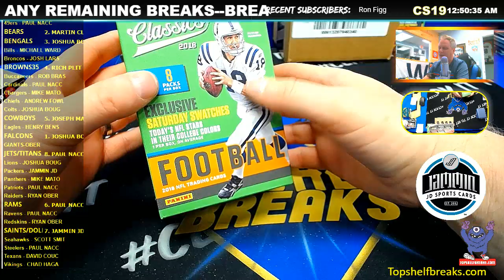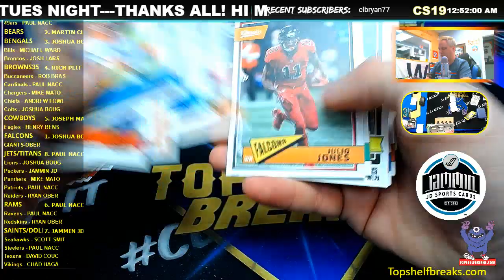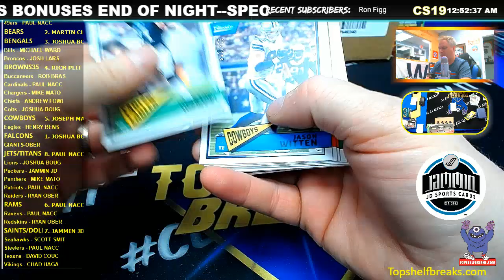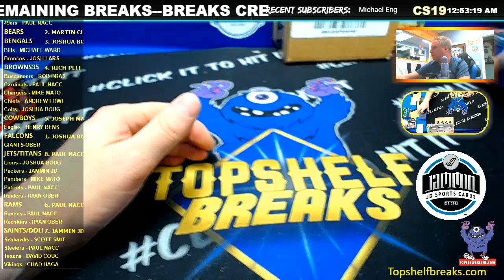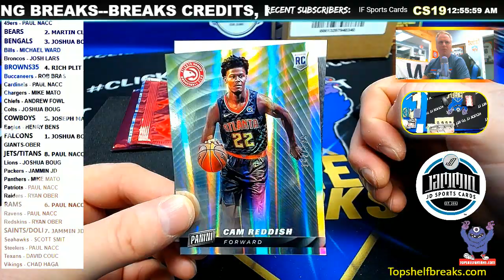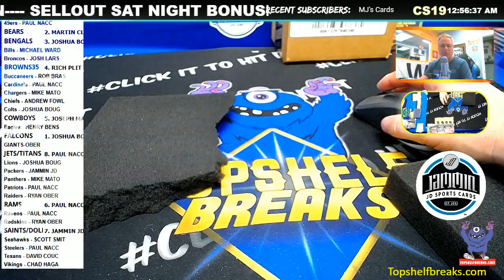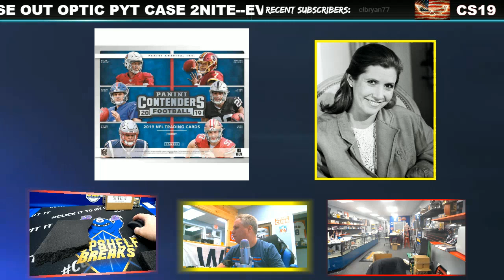BONUS BOX OF CLASSICS 18 OPTIC PYT CASE